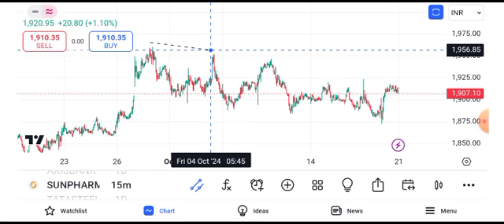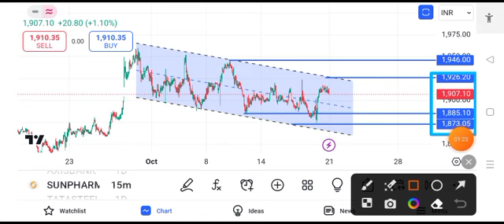sun pharma share latest news today || sun pharma share price target tomorrow